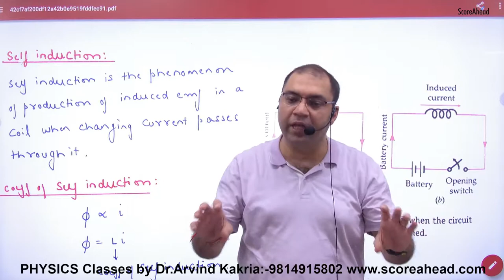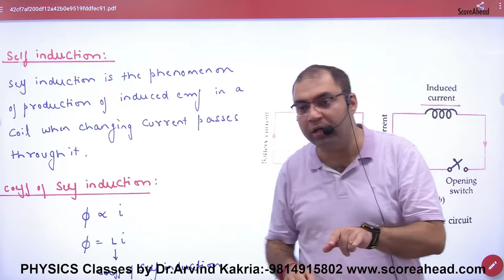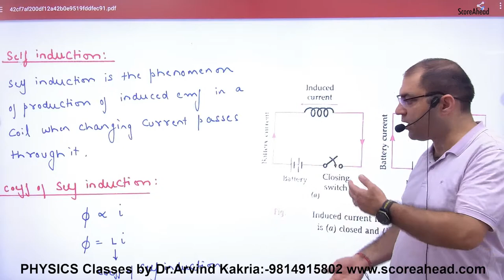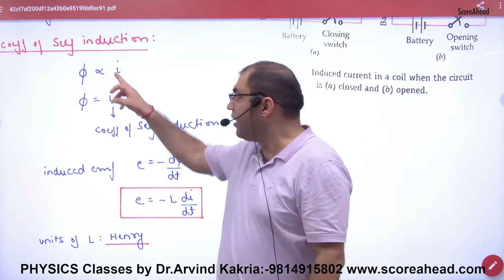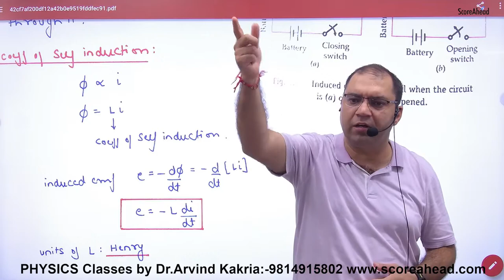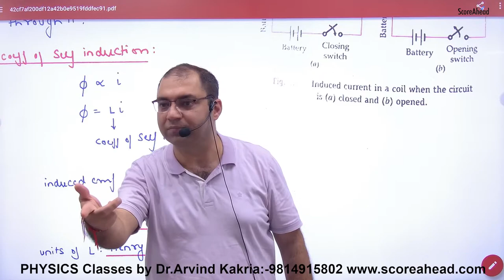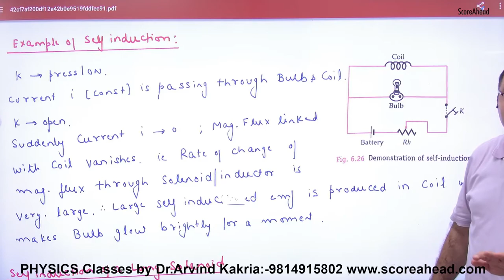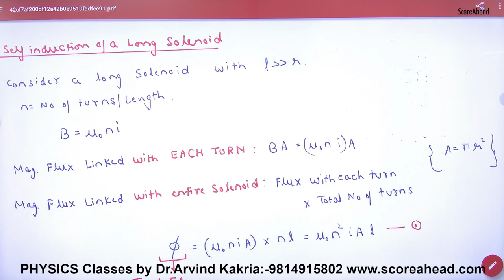199 Self Induction Introduction